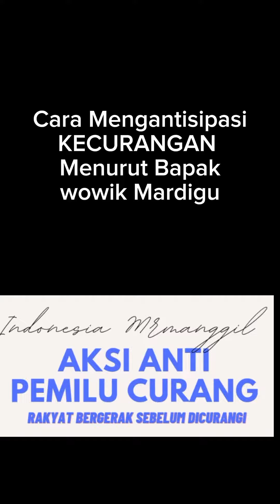CARA MENGATASI KECURANGAN DI PEMILU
@hermanmontongsapahOfficial BEGINI CARA MENGATASI KECURANGAN DI PEMILU